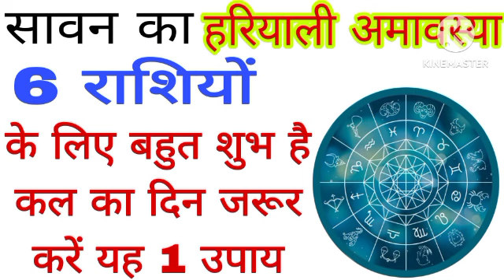900 साल बाद सावन का हरियाली अमावस्या 6 राशियों के लिए बेहद शुभ बनेंगे करोड़पति बस 1 उपाय करें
900 साल बाद सावन का हरियाली अमावस्या 6 राशियों के लिए बेहद शुभ बनेंगे करोड़पति बस 1 उपाय करें